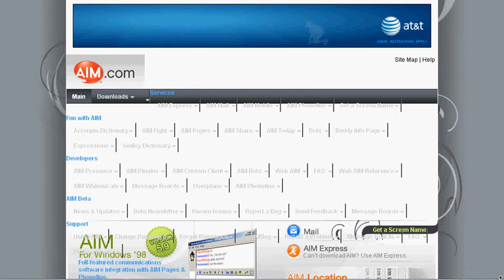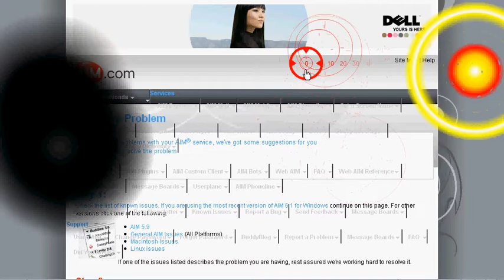AIM.com being destroyed